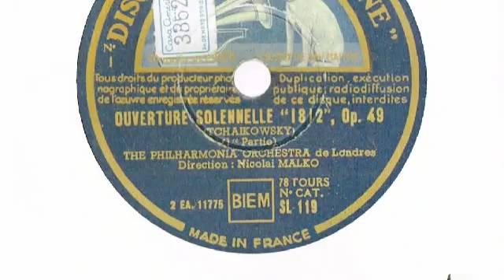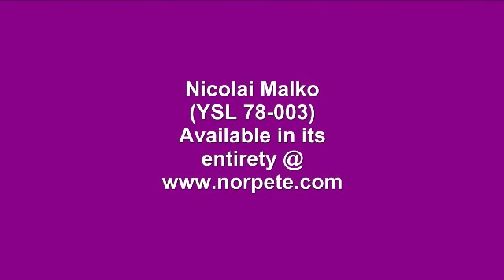Nicolai Malko, Igor Stravinsky, Classical Music CDs, Yves St Laurent, YSL 078-003 Nicolai Malko 3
Nicolai Malko and Yves St Laurent bring you the cd version of Nicolai Malko Vol 1 (ysl 78-003). This is track 3 - III. Polka from Suite no. 2 for Small Orchestra by Igor Stravinsky, as available from Norbeck, Peters & Ford.   Remembrance of Historical Performances Past.